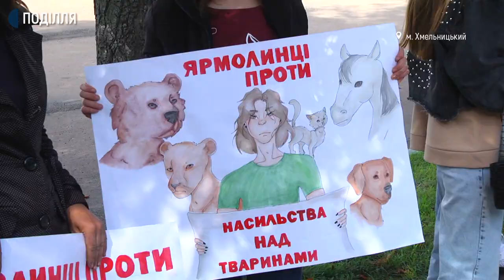У Хмельницькому пройшов марш за права тварин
У Хмельницькому  пройшов марш за права тварин. У ньому взяли участь 100 людей. Про це Суспільному розповіла голова громадської організації захисту тварин "Врятуй життя" Олена Голубнича. За її словами, хода відбулась за ініціативи руху UAnimals. Такі ж акції пройшли у тридцяти українських містах.